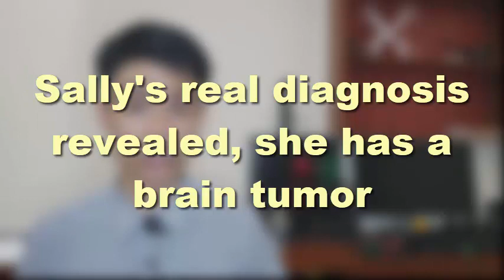Sally's real diagnosis revealed, she has a brain tumor | Bold and Beautiful Update